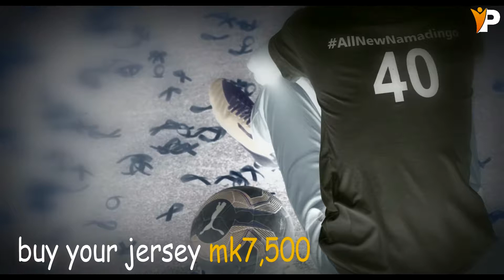la 40 walk for cancer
Call too present funds to childrens cancer ward